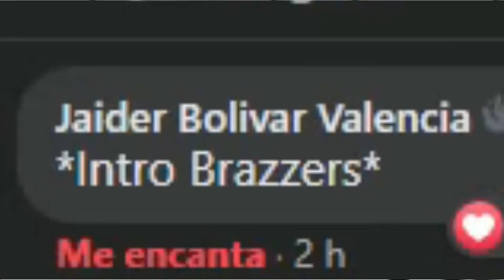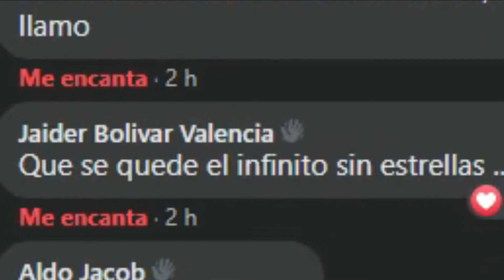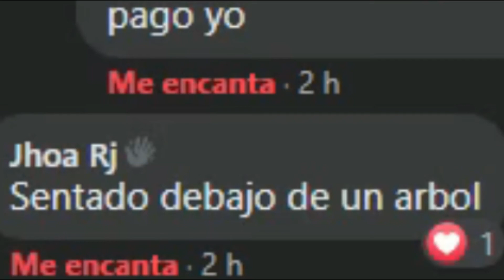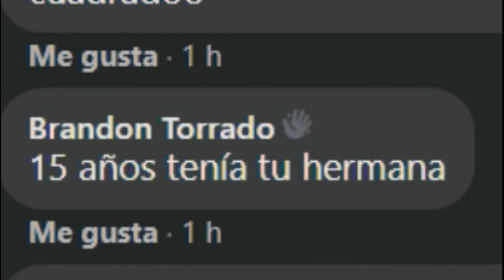Canciones en Facebook #1 - Wacho 7u7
un pequeño video de relleno para el canal mientras preparo el gameplay de